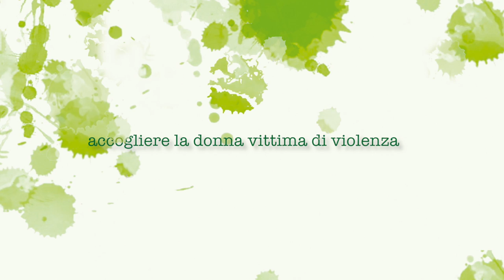Consultori - Accoglienza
Psicologhe e assistenti sociali raccontano le loro attività all'interno dei consultori.